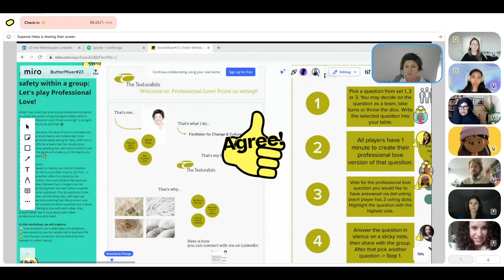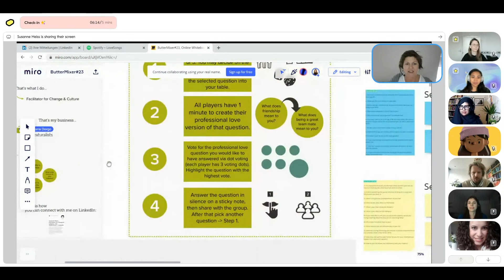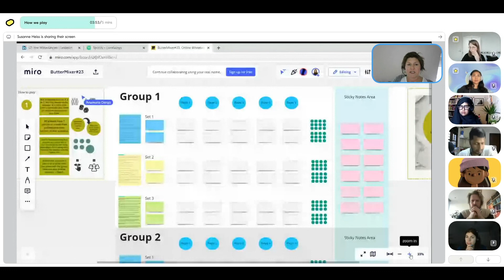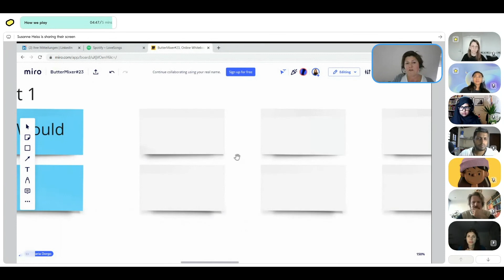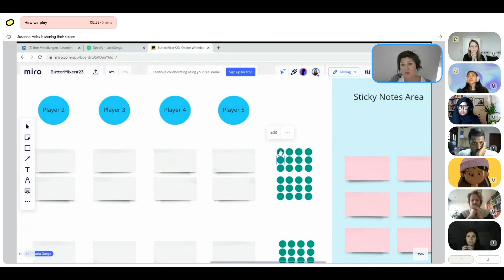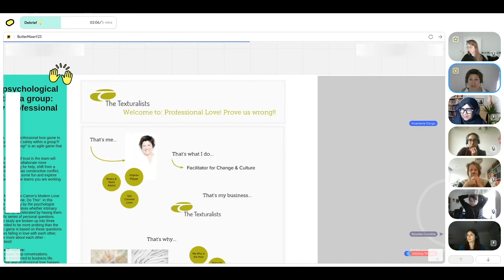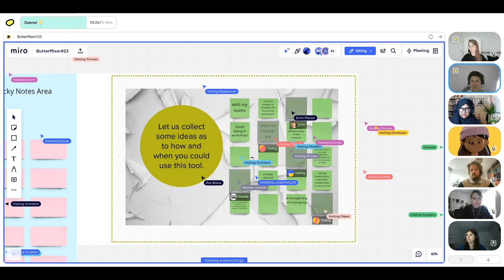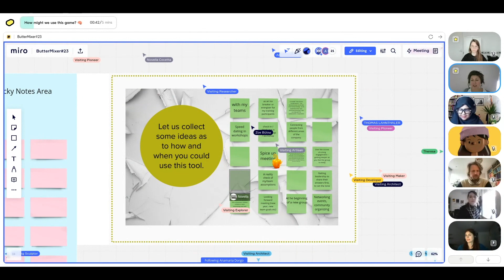ButterMixer Vol.23: Building psychological safety within a group. Let's play "Professional Love"!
Have you ever attended a workshop or a meeting where participants rarely spoke, and no one dared to disagree or bring a different viewpoint forward? Have you struggled with creating a safe space that invites honesty and vulnerability in the virtual room yourself? 😣

​What if we could play a serious professional love game to unlock the power of psychological safety within a group?! “Professional Love! Prove us wrong!” is an agile game that aims to do just that! ✨

​As the game advance, the level of trust in the team will improve. As a result, teams can collaborate more effectively, get comfortable asking for help, shift from a team with conflict to a team that has constructive conflict, and help people grow. Let’s have some fun and explore how the game will create joy in the teams you are working with! 🥳

​Game background:

​The game is based on Mandy Len Catron’s Modern Love essay, “To Fall in Love With Anyone, Do This”. In this essay, the author refers to a study by the psychologist Arthur Aron (and others) that explores whether intimacy between two strangers can be accelerated by having them ask each other a specific series of personal questions. The 36 questions in the study are broken up into three sets, with each set intended to be more probing than the previous one. The agile game is based on these questions but instead of colleagues falling in love with each other, they should rather learn more about each other - professional love at its best!

​In this workshop, we will explore:

​💬 How questions can create deep conversations.

​💡 How questions can be transferred to business life.

​💛 How human connection and professional love happen in a short period.

​About the host:

​Susanne Heiss is a Facilitator for Change & Culture and the founder of The Texturalists. Through her work, Susanne enables teams & organizations to create their own textures so that they know how they want to collaborate, engage, and innovate. She cares not not only about what teams & organizations are working on but how they want to feel when sharing, growing or exploring.